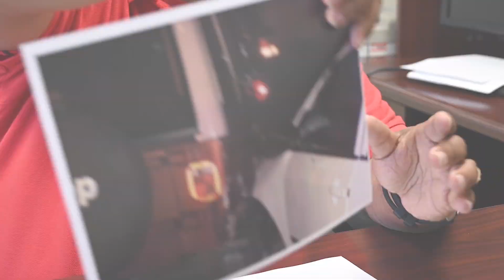Virgin Islands Case Files Revised Promo 2023